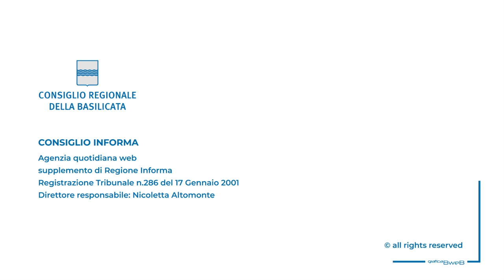AUTISMO, LEGGIERI: REGIONE OFFRA SERVIZI ADEGUATI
“Garantire a famiglie vicinanza concreta con servizi”